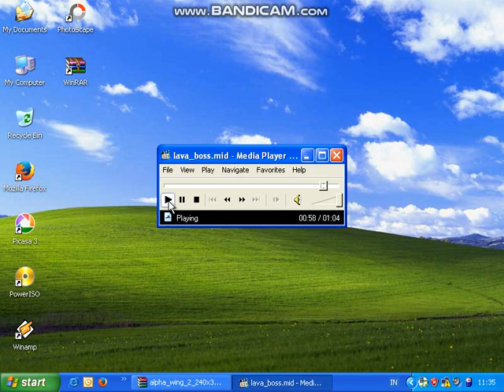Alpha Wing 2 - Kraka Boss Theme on Windows XP Nokia 3110 Soundfont in VM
Alpha Wing 2 - Kraka Boss Theme OST
OS: Windows XP
Soundfont: Nokia 3110
Synthesizer: CoolSoft VirtualMIDISynth
Virtual machine used: VirtualBox